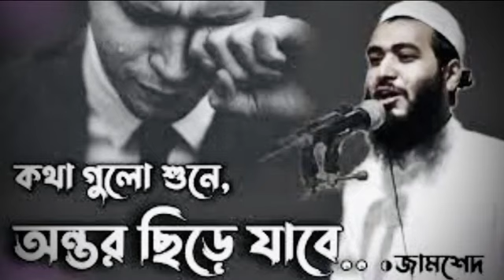হে যুবক তুমি নামাজ কালিমা ছেড়ে দিয়েছো ? যুবক একটি বার সুনো ফিরে আসো ॥ জামশেদ মজুমদার